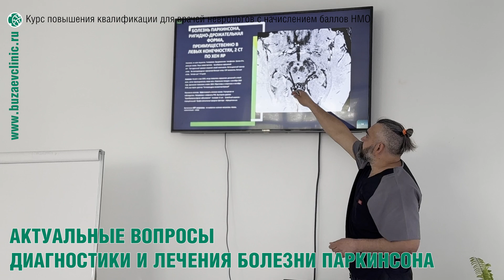Приглашаем на курс для неврологов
АКТУАЛЬНЫЕ ВОПРОСЫ ДИАГНОСТИКИ И ЛЕЧЕНИЯ БОЛЕЗНИ ПАРКИНСОНА
Курс повышения квалификации для врачей неврологов на базе
Международного медицинского центра им. В.С. Бузаева®
Очно-заочный формат обучения с 17 по 24 октября 2024 г.
17 – 22 октября – онлайн обучение на учебном портале;
23 – 24 октября – очная часть в мед. центре.

После освоения образовательной программы начисляются баллы непрерывного медицинского образования (НМО)/